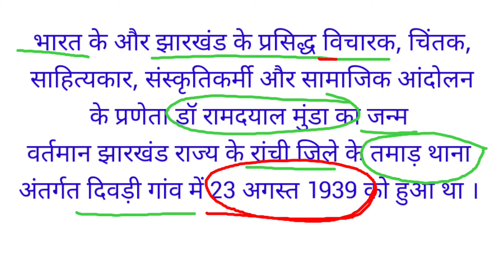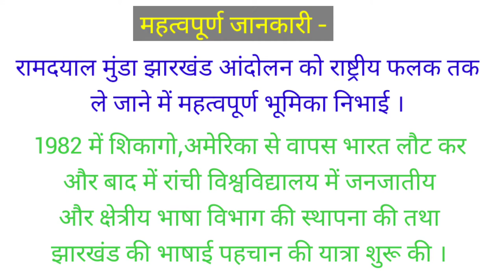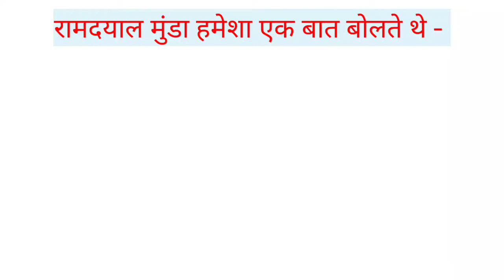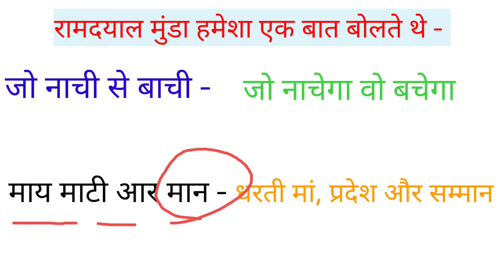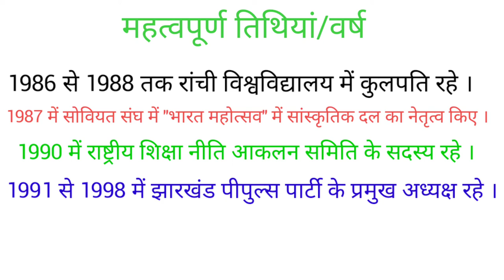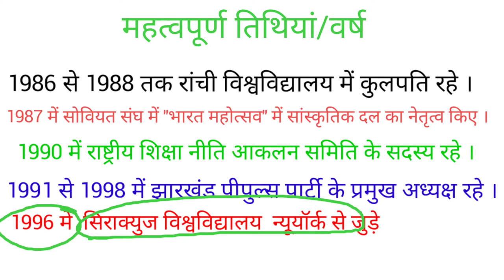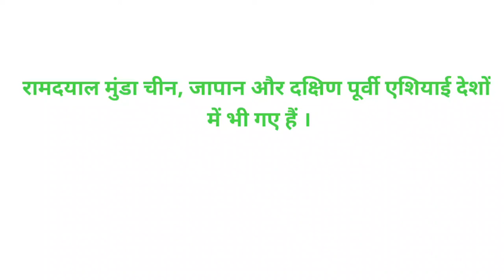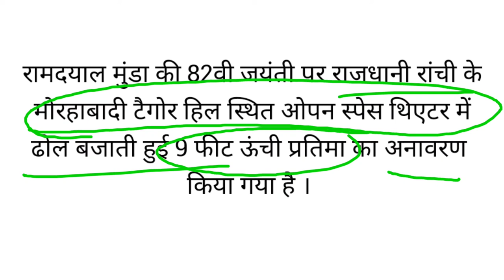रामदयाल मुंडा डॉ रामदयाल मुंडा DR RAMDAYAL MUNDA रामदयाल मुंडा की जन्म जयंती नाची से बाची रामदयाल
डॉ रामदयाल मुंडा की  82th जयंती  RAMDAYAL MUNDA BIRTH ANNIVERSARY  झारखंड के पद्मश्री पुरस्कार विजेता डॉक्टर रामदयाल मुंडा  डॉ रामदयाल मुंडा की जयंती पर 9फीट ऊंची प्रतिमा का अनावरण किया गया  रांची के मोरहाबादी में
नाची से बाची फिल्म
रामदयाल मुंडा नाची से बाची फिल्म के नायक